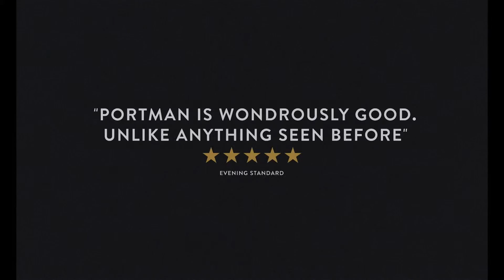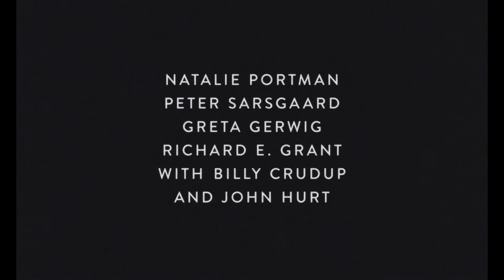Jackie (2016/17 Biopic of Jacqueline Onassis) - Official HD Movie Trailer 2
Biopic about former American First Lady Jackie Kennedy – played in this movie by Natalie Portman. The film's many co-stars include Caspar Phillipson, Greta Gerwig, Billy Crudup, Peter Sarsgaard, Max Casella, John Carroll Lynch, John Hurt, and Richard E. Grant.

Trailer courtesy of entertainment one.